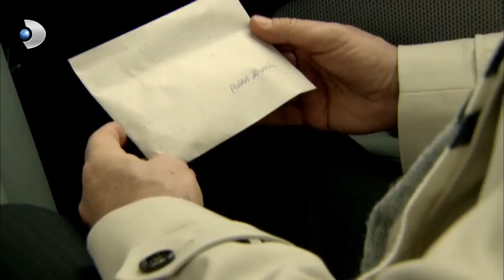عدنان غاضب جدا - العشق الممنوع الحلقة 61